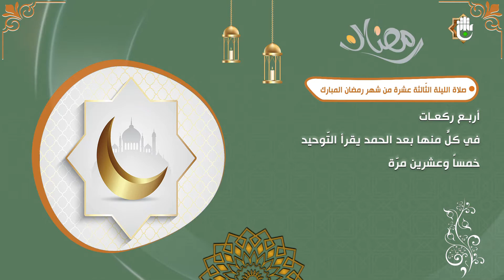صلاة الليلة الثالثة عشر من شهر رمضان